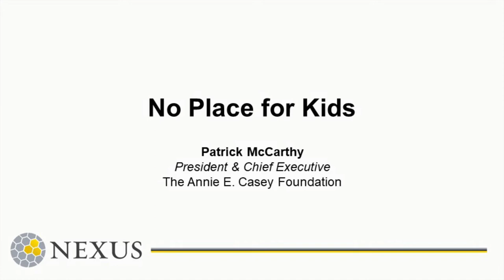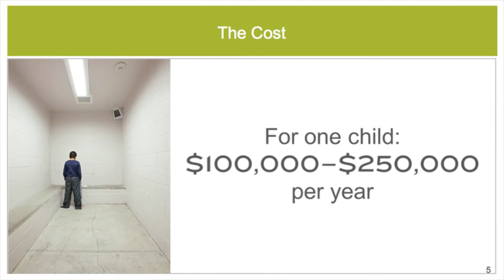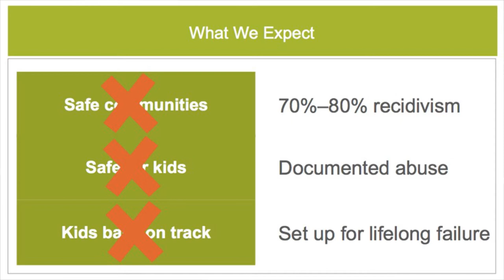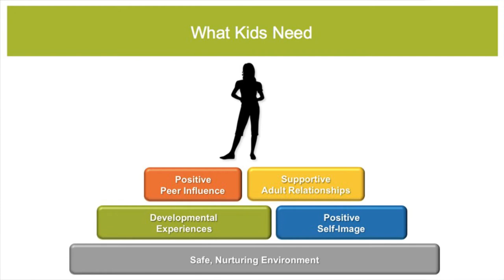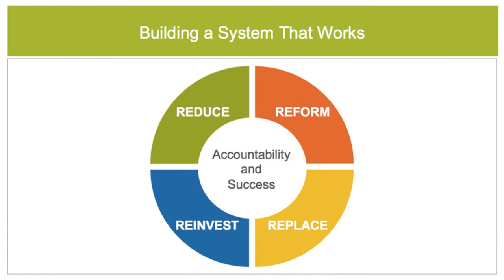Patrick McCarthy of the Annie E Casey Foundation at NEXUS USA Summit 2018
Patrick McCarthy begins by inviting us all to consider the cause: close every juvenile prison in the United States. On the NEXUS stage at the US Institute for Peace in Washington DC, McCarthy talks about improving the outcomes of youth who become involved in the juvenile justice system by eliminating the inappropriate use of secure confinement and out-of-home placement.